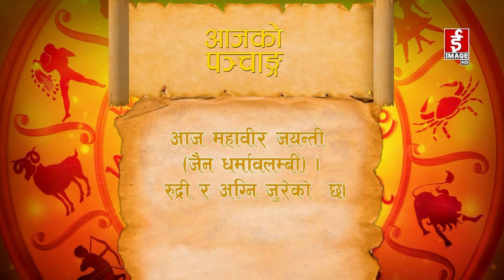शुभ बिहानी २०८१-०१-०९ गते आइतवार । Subhabihani । April 21, 2024